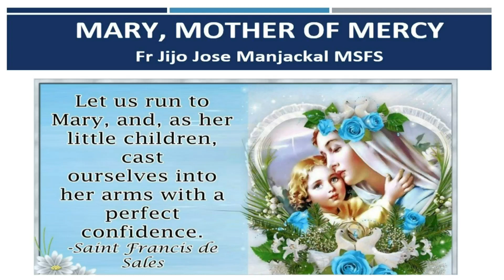MARY, MOTHER OF MERCY - Fr Jijo Jose Manjackal MSFS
Talk on Mary, Mother of Mercy. This talk was part of the Novena in preparation for the Feast of our Blessed Mother on Sep 08, 2020, webcasted in the Bangalore Archdiocesan Channel.